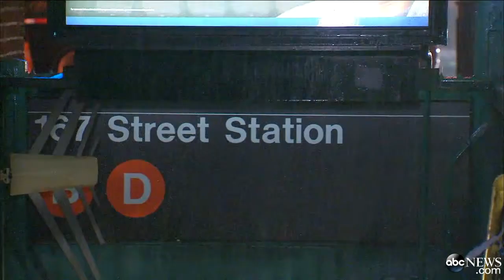Wife Witnesses Husband Pushed in Front of Subway Train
NYPD has released surveillance footage of the man believed to be the suspect.